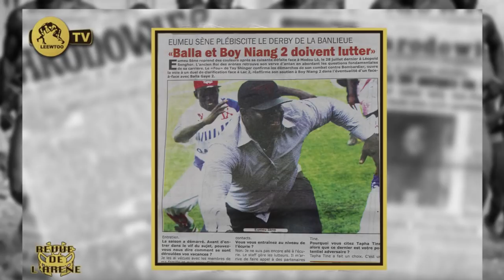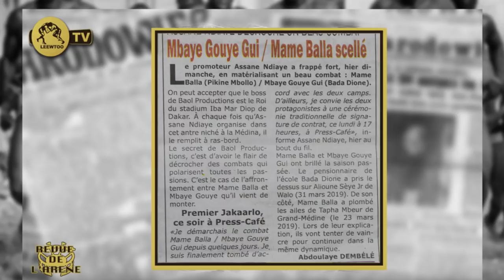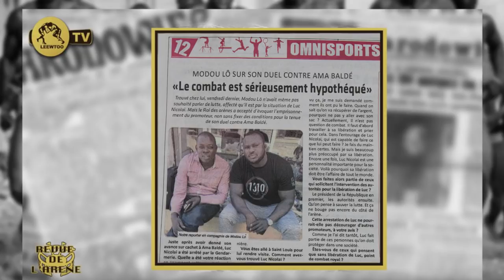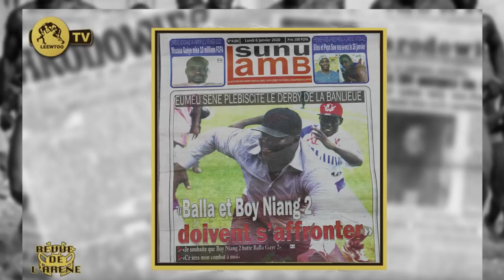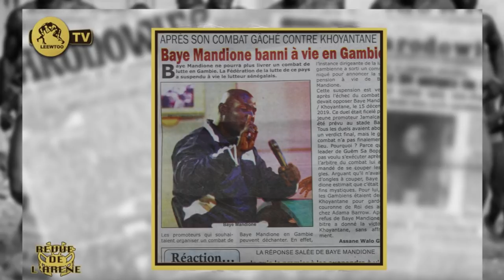REVUE DE L'ARENE DU 06 JANVIER 2020